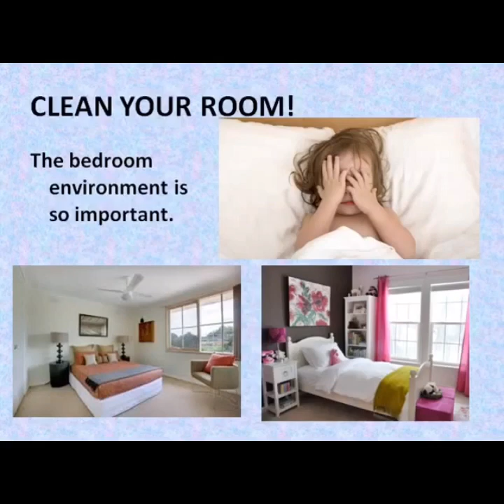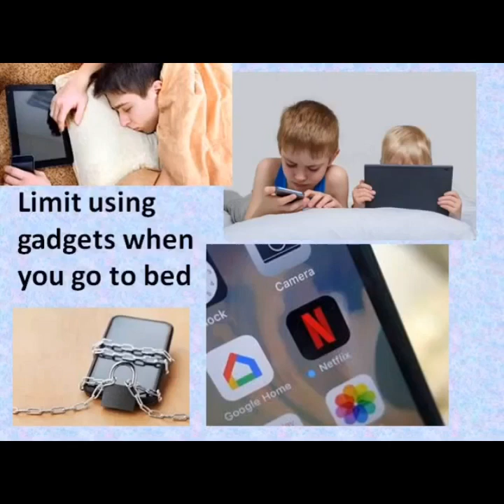Paano Matulog ng Mahimbing sa Gabi.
sleep well. pictures of dogs,
sleep well good old man,
sleep well pills,
sleep well pillow,
sleep well piano,